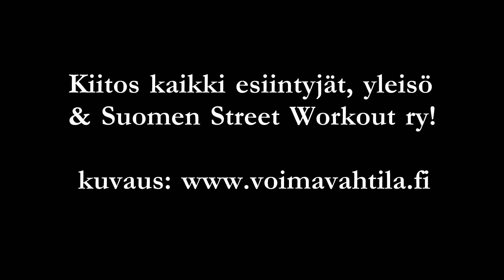Street Workout Show I love me -messuilla 17.10.2015